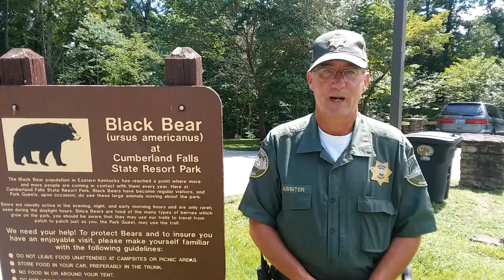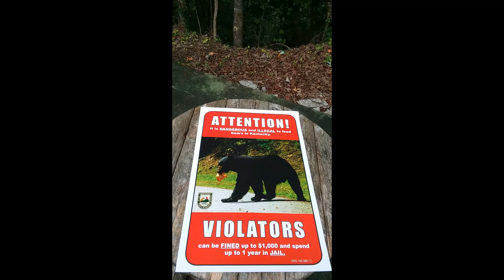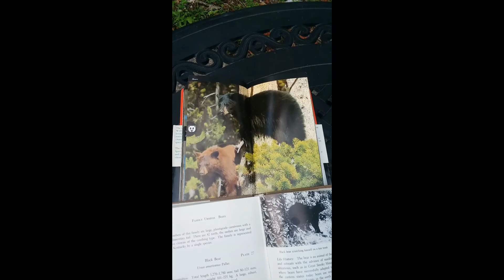Recreation Station - Bears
Bears have been recently sited at Cumberland Falls State Resort Park campground. In this video we discuss some helpful tips to keep you and the bears safe. The phrase "a fed bear is a dead bear" refers a bear becoming a problem by depending on human food and unfortunately the bear will have to be euthanized at this point.

Books referenced: Mammals of Kentucky By Roger W. Barbour and Wayne H. Davis and The Audubon Society Field Guide to North American Mammals By Alfred A. Knopf